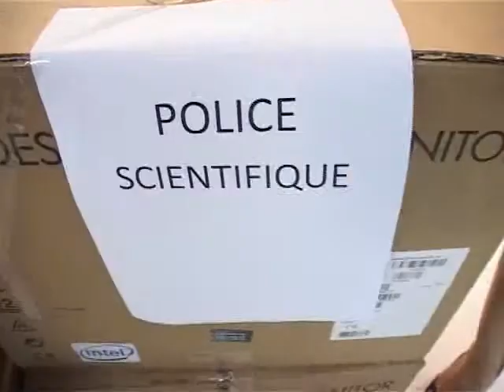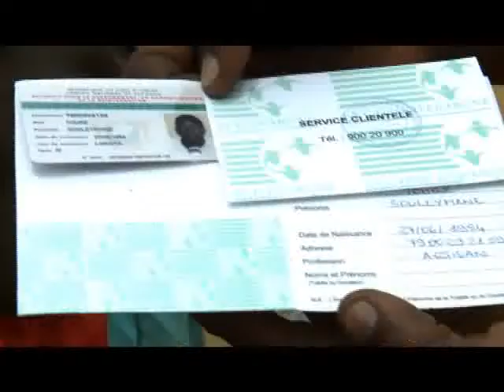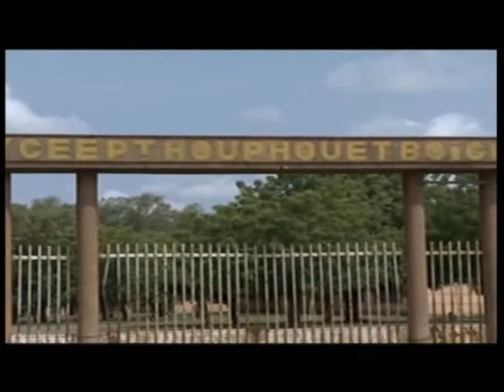Le 6H30 du 28 Juin 2013 avec Fatou Fofana